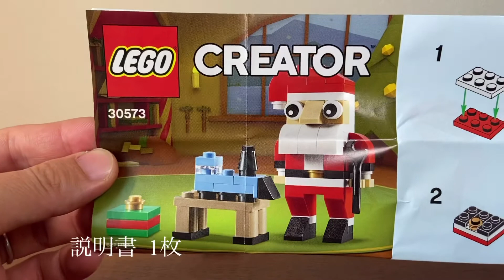レゴ クリエイター サンタ 30573 / LEGO Creator Santa 30573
レゴ クリエイター サンタ 30573 / LEGO Creator Santa の紹介動画です。

型番 30573
対象年齢 6歳以上
パーツ数 67ピース

■レゴ クリエイター サンタ 30573

使用機材

■映像　iPhone 11

■音声　Ulanzi VM-Q1

■自撮り棒

■マウント　Ulanzi 三脚マウント

■ライト　Ulanzi VL49